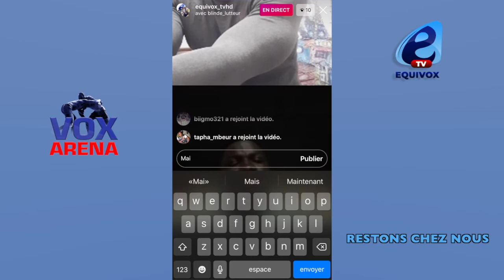VOX ARENA REÇOIT MAMA LAMINE, THIATOU YOFF, TAPHA MBEUR ET BLINDÉ , EN LIVE SUR ..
Commandez vos MASQUES